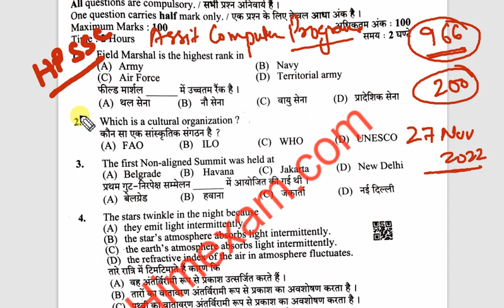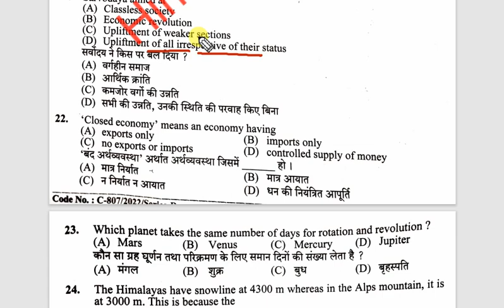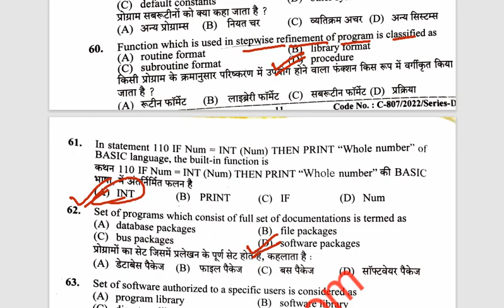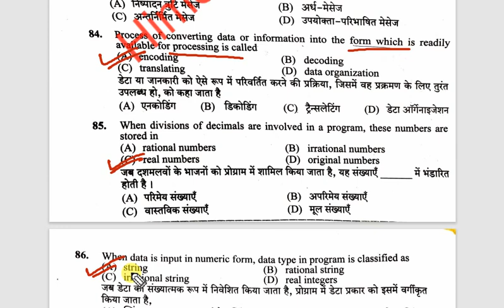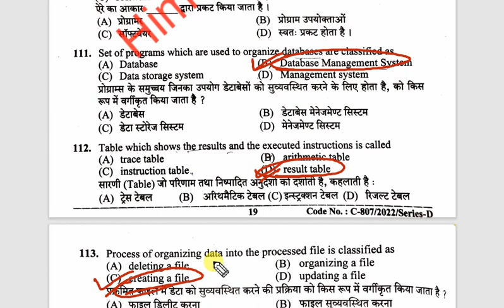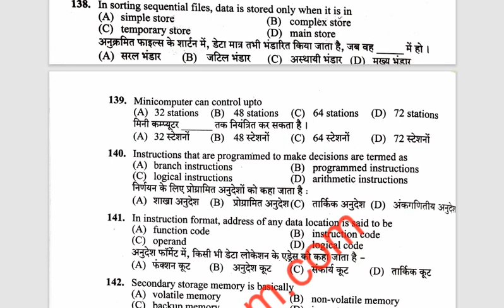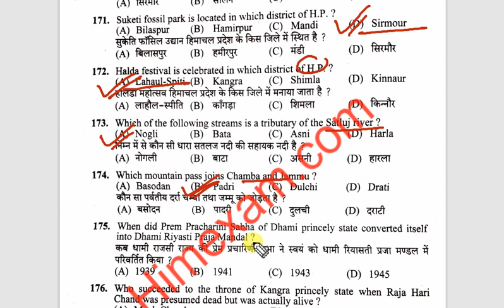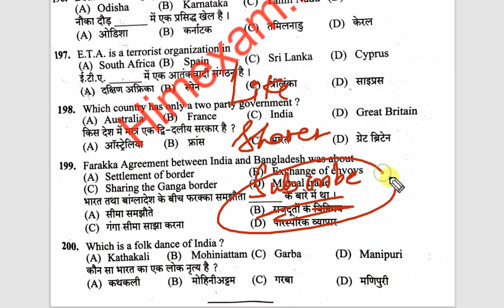HPSSC ASSISTANT COMPUTER PROGRAMMER (966) - 2022 | ANSWER KEY | EXAM DATE : 27 NOV 2022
this video contains the solution of HPSSC assistant computer programmer (966) 27 NOVEMBER 2022 for the PDF of the question paper please visit the telegram channel mention below